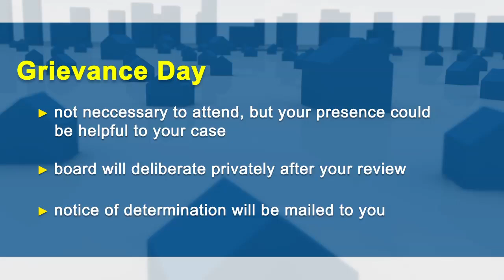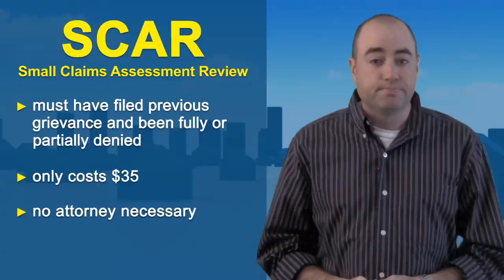Contesting Your Property Assessment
Information on how to contest your property assessment if you think it's inaccurate. Presented by the New York State Department of Taxation and Finance.